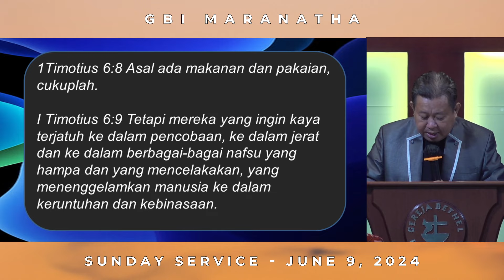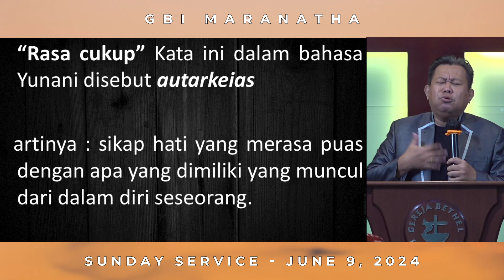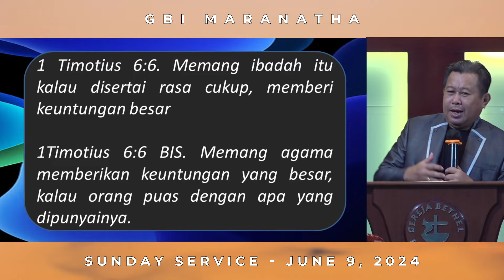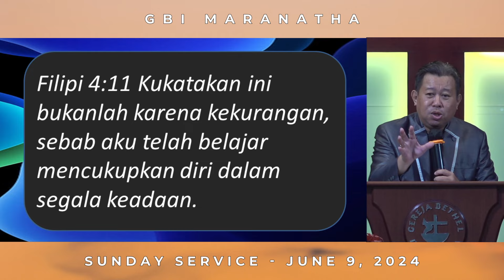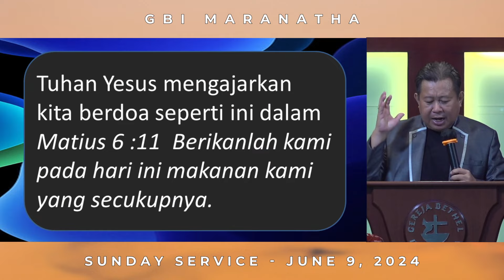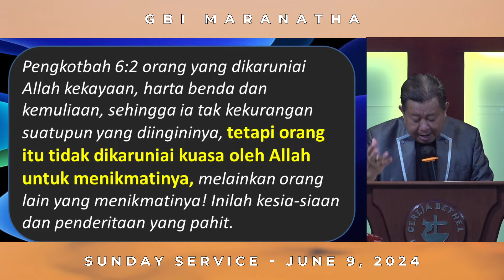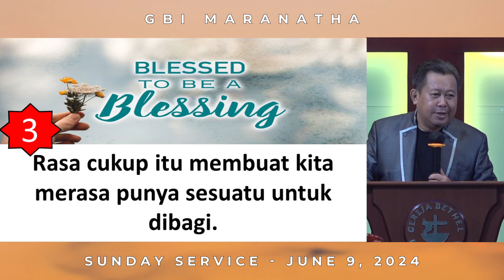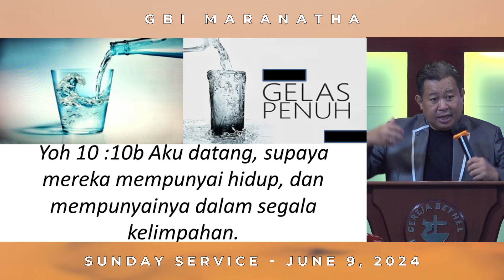Pdm. Hosea Handoko - Rasa Cukup Membawa Keuntungan Besar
GBI Maranatha Sermon
Sunday Service 1 (Ibadah Raya Minggu 1)
Sunday - 9 June 2024
Speaker: Pdm. Hosea Handoko

Bagi jemaat yang rindu untuk menabur dalam bentuk non-tunai, dapat juga menabur melalui transfer ke nomor rekening GBI Maranatha di bawah ini:

PERSEMBAHAN UMUM & PERSEMBAHAN PERSEPULUHAN
BCA HR. MUHAMMAD
GBI JEMAAT MARANATHA

PERSEMBAHAN DIAKONIA & PERSEMBAHAN GEDUNG
BCA TIDAR
GBI MARANATHA

Dilarang memperbanyak atau mempublikasi ulang baik sebagian maupun seluruh isi video ini ke dalam bentuk apapun.

PEMBERITAHUAN
Akun YouTube GBI Maranatha tidak di-monetisasi, yang artinya kami tidak menerima penghasilan apapun dari semua video yang ada di dalam akun kami. Kami terus berupaya untuk bisa memberikan pelayanan yang lebih baik agar Anda dapat menyaksikan dengan nyaman.

Kami berdoa agar di manapun Bp/Ibu/Sdr/i berada dalam keadaan yang baik dan sehat serta selalu ada dalam perlindungan, penyertaan, dan pemeliharaan Tuhan Yesus Kristus.